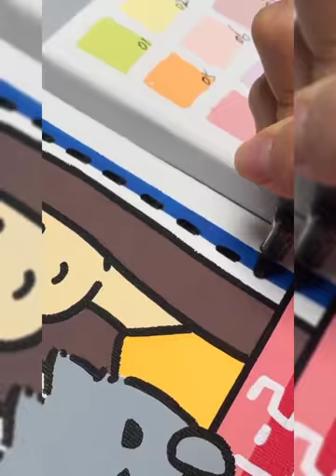Acrylic paint marker Drawing| ASMR Drawing combo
I'm going to draw cute ASMR acrylic paint markers Drawing. my drawing is very relaxing. I love to draw cute couple painting and animals painting with acrylic paint marker.
my art is spreading love.
you'll really love Drawing art fun.